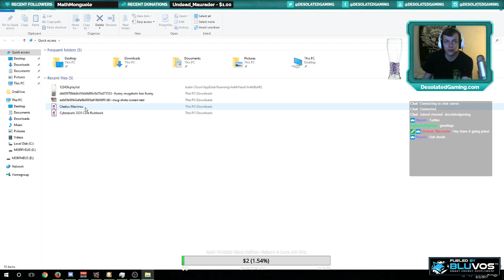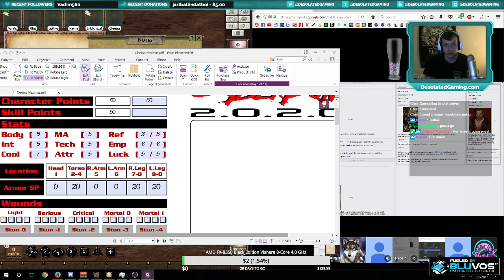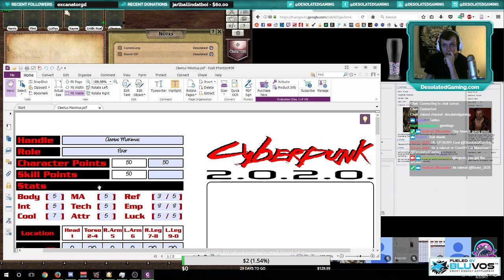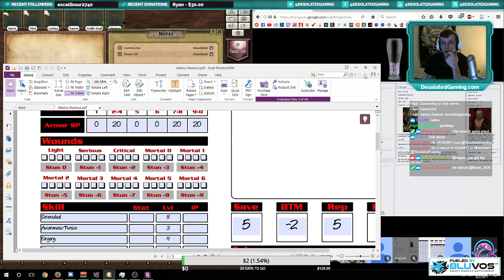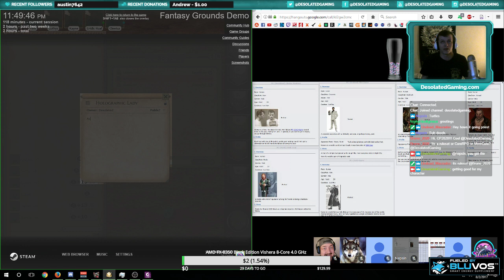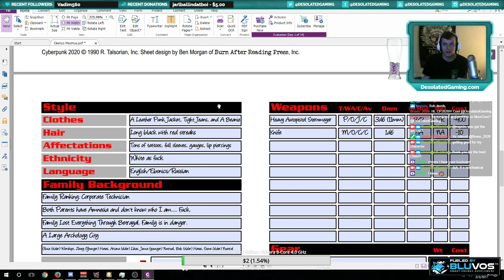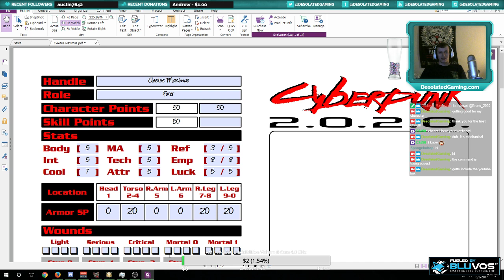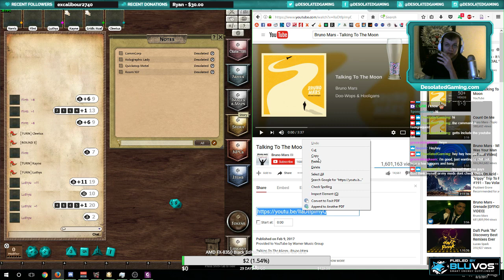Cyberpunk 2020 Session #1